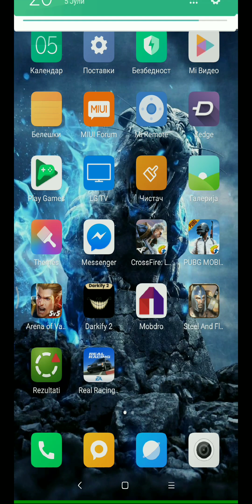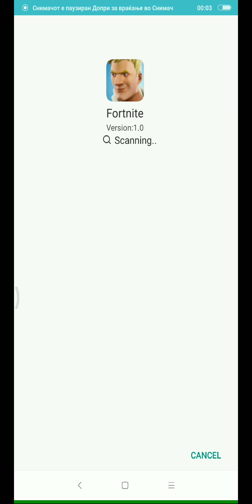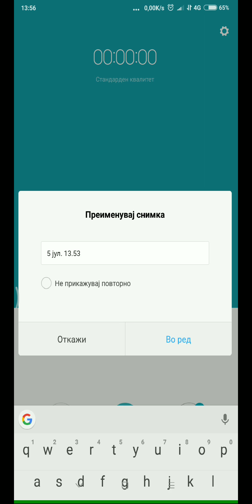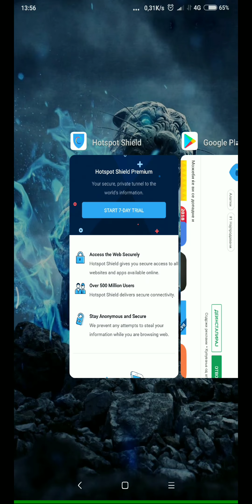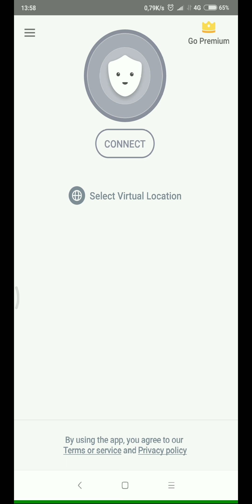Fortnite Mobile ? The truth about Fortnite mobile.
Fortnite mobile downoald